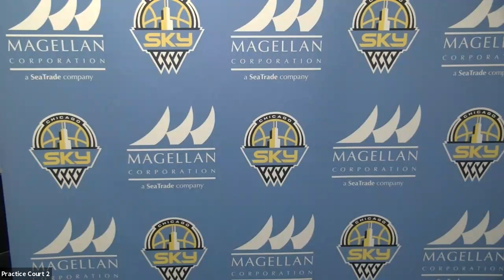Media Availability | August 28, 2020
James Wade - 0:00
Gabby Williams - 14:51
Stefanie Dolson - 25:09